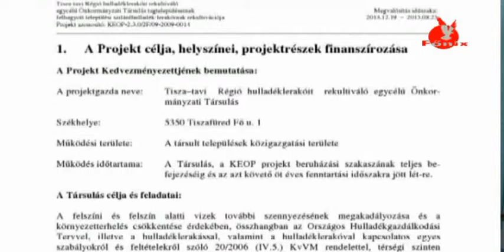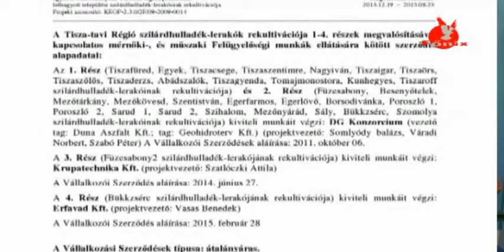Befejeződött a régi hulladéklerakók rekultivációja